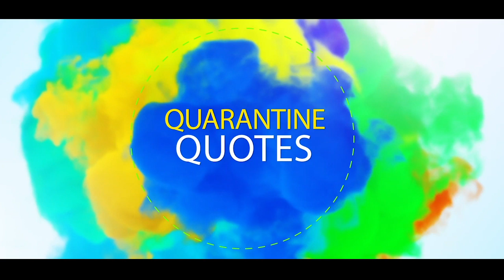Quarantine Quotes Ep 03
Quarantine Quotes features incredible people from Hawaii sharing how they are coping with quarantine with the aloha spirit and a pono  attitude! Hosted bu Principal Stacie Kunihisa in her effort to help students and families cope with the stresses of COVID.